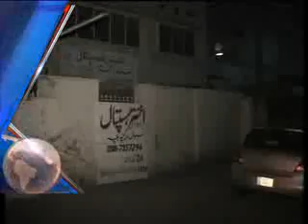Dunya News Headlines 27-07-2012 02:00 AM